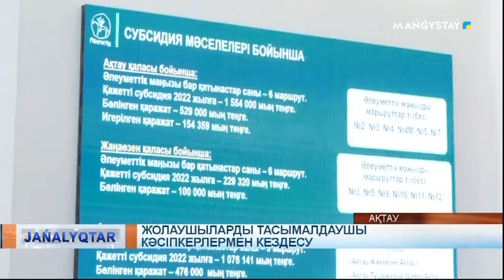Жолаушыларды тасымалдаушы кәсіпкерлермен кездесу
Облыстық көлік прокуратурасының ұйымдастыруымен "Атамекен" кәсіпкерлік палатасы және жергілікті атқарушы, бақылаушы органдардың қатысуымен әлеуметтік маңызы бар бағыттардағы жолаушылар тасымалдаушы кәсіпкерлермен кездесу өтті.